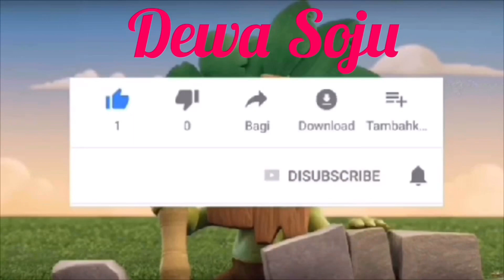Pesta Strike Ikan Nila Liar Di Sungai Yang Indah Dechongkyo South Korea 😎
Asalamualaikum Sobatku 🙏